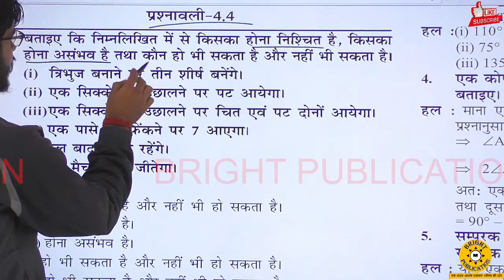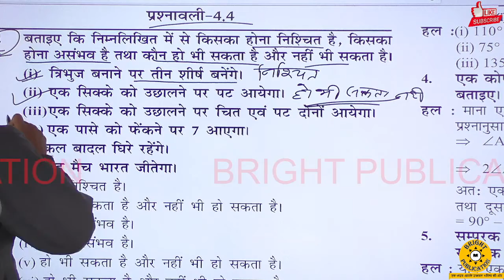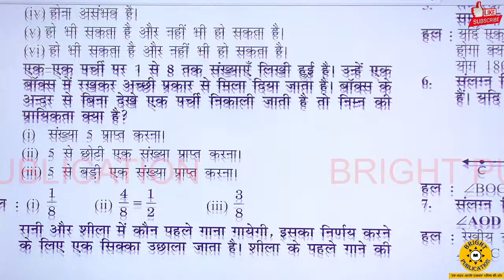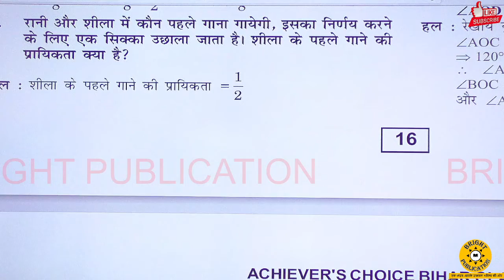class 7 excercise 4.4 bihar board solution